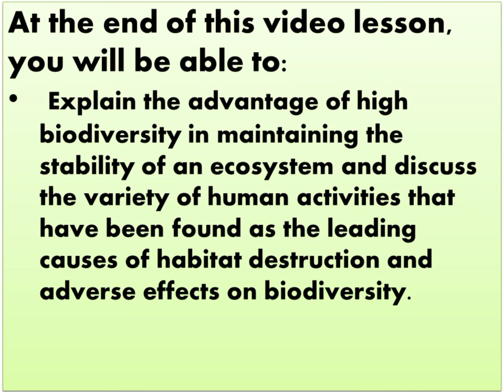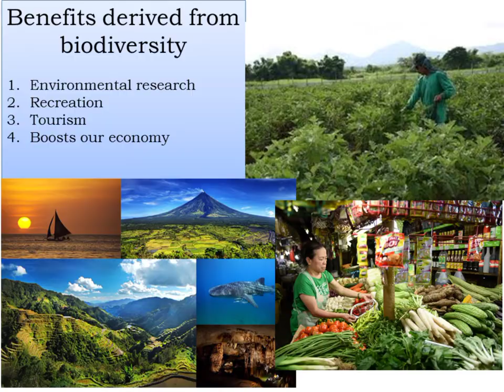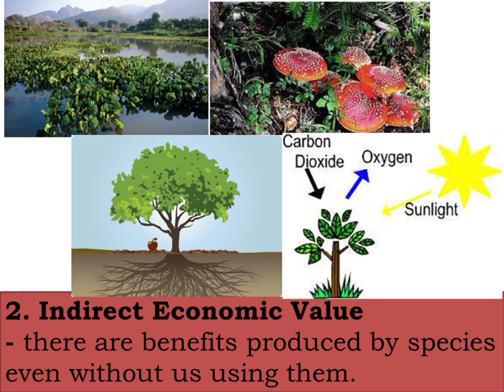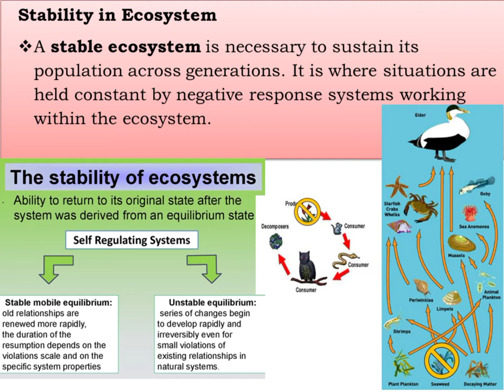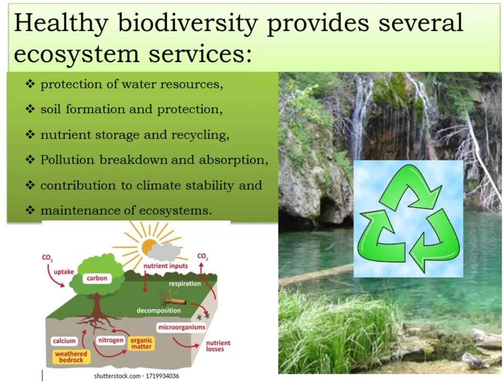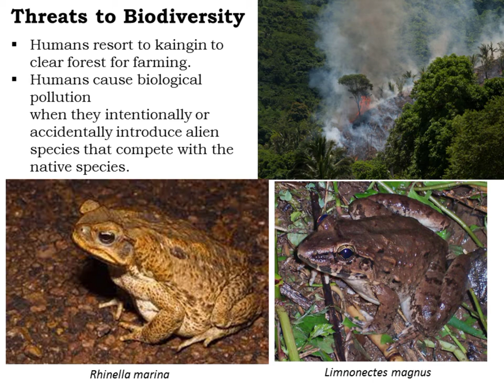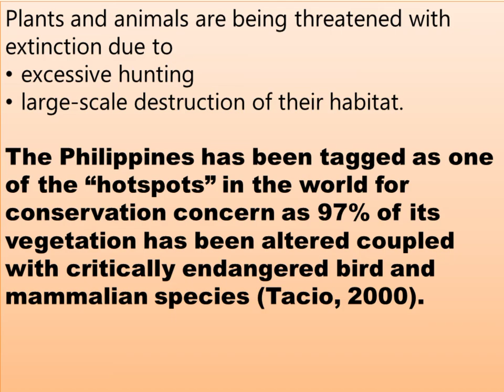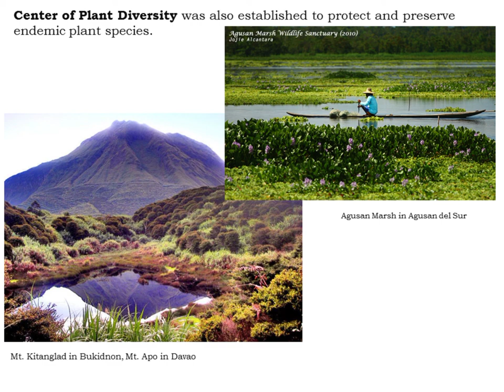Advantages of higher diversity in maintaining the stability of an ecosystem.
Explain the advantage of high biodiversity in maintaining the stability of an ecosystem and discuss the variety of human activities that have been found as the leading causes of habitat destruction and adverse effects on biodiversity.